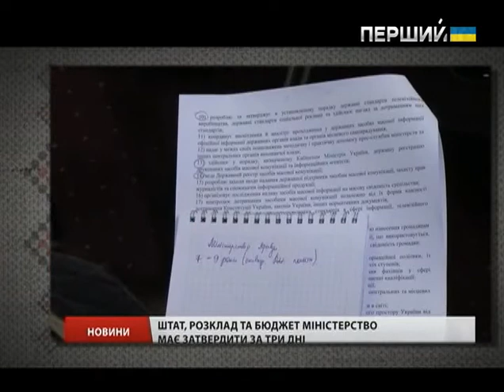Утеодин з Майклом Щуром. Випуск восьмий (06.12.2014)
У цьому випуску: про гидку пані Бондаренко та особливо скромних прокурорів; про Міністерство правди кума Президента (стеціометр та інтерв'ю з порожнім місцем) та про те, як взяти в оренду дачу Азарова. А також інтерв'ю за допомогою гучномовців з паном Ігорем Мірошниченком.
Вйо до перегляду відео – щосуботи на Першому Національному!